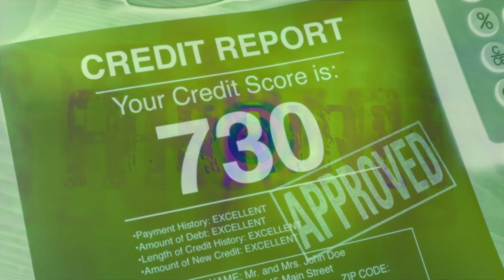'Contrast' - Arriri 2017 Promo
Featured on Arriri.com for the 2017 festival.
Soundtrack: Talpa